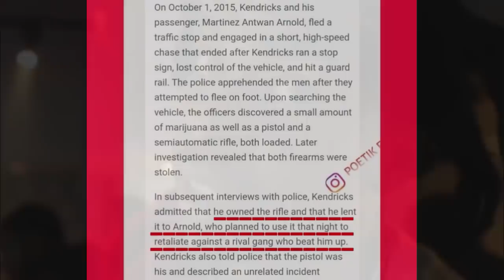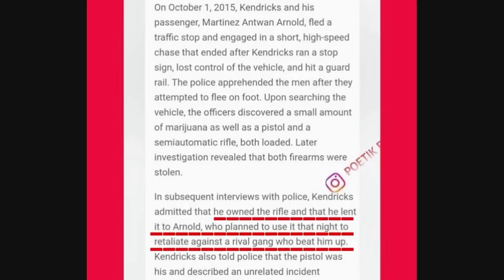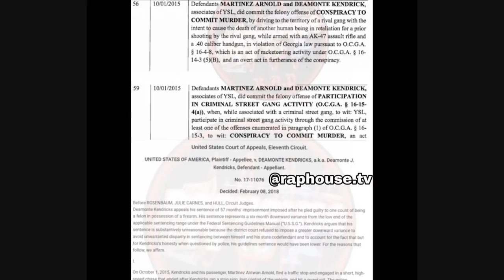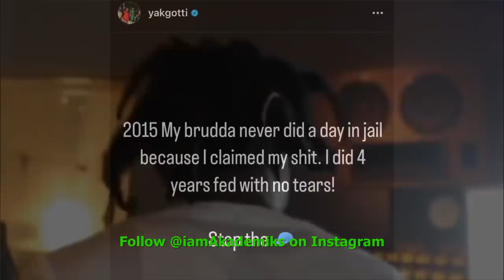Yak Gotti Denies SNITCHING on Lil Duke in 2015 after Blogs Claimed did. He Says He Took the CHARGE!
DJ Akademiks Speaks on Yak Gotti Denies SNITCHING on Lil Duke in 2015 after a few blogs Claimed did. He Says He Took the CHARGE!